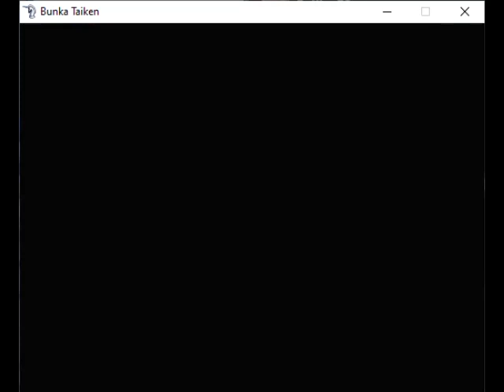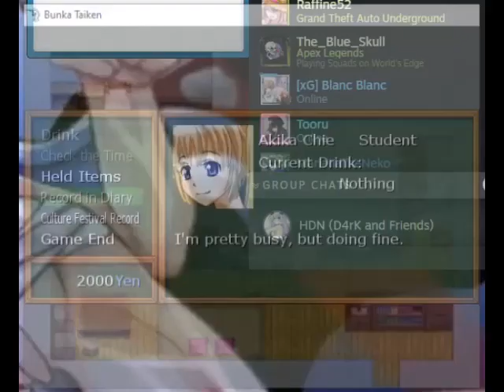Bunka Taiken Episode 3 losing my sanity on the remaining 3 bedwetting scenes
I should have called it a day after the first one because in my tired state i had completely forgotten that in order to get the coffee one, you also have to have a high water retention going home.